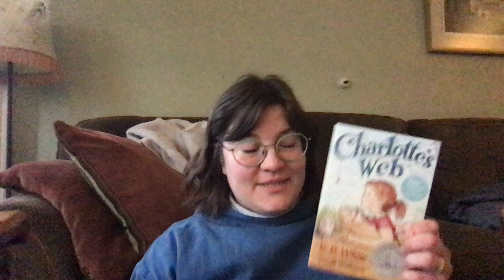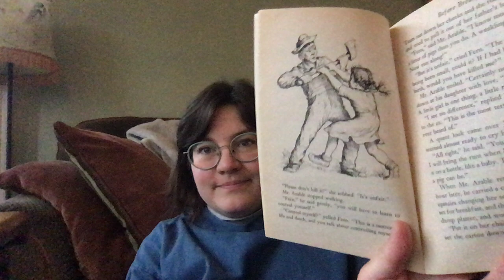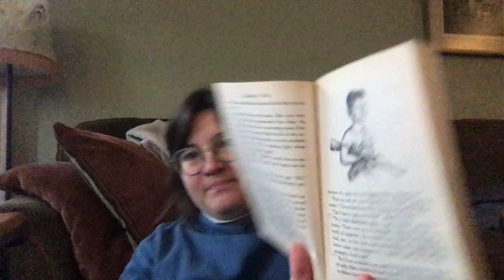Ms. Russella Reads: Charlotte's Web, Chapter 1: Before Breakfast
Welcome to Ms. Russella Reads! This video is part of an effort to communicate with my high school students while we're safely apart during the Covid-19-related school closure. This is not required viewing for any of my students, just a friendly face and a friendly voice reading a friendly book.